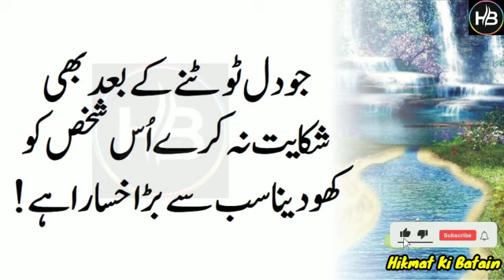Benefits of almonds | age ak ghanta lagana chatay hain to | benefits of Walnut | hikmat ki batain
HKB 0029 | Benefits of almonds | age ak ghanta lagana chatay hain to | benefits of Walnut | hikmat ki batain